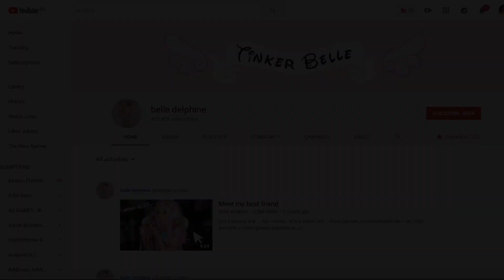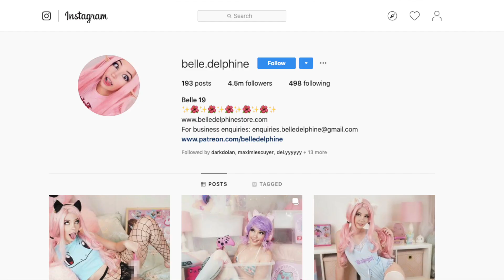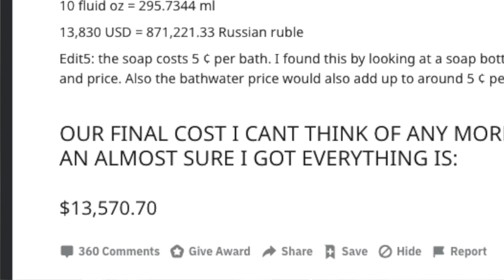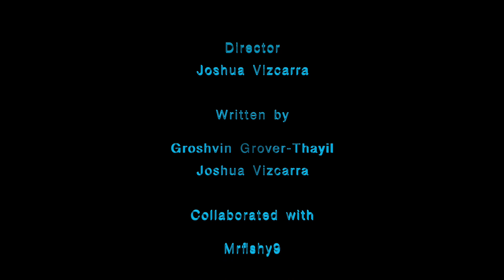BELLE DELPHINE EXPOSED | Weird Internet Ep 1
Rise up gamer boys. It's time to get your gamer girl bath water.

Sub to Joshviz NOW